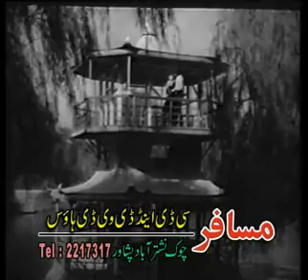che tu pa khira raghlay film bawaquf